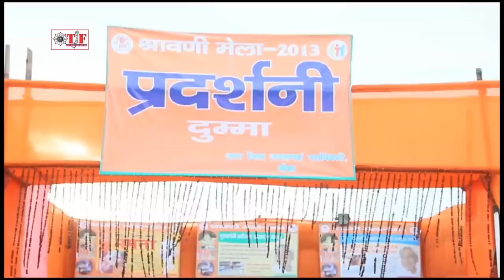Chandan Chanchal का सुपरहिट( 2018 )काँवर गीत - टाली पs कवनो ना लटके - FULL DJ MIX Bol Bam Song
► Album – Kanwariya Devghar Aile
► Song - Tali Pa Kawno Na Latke
► Singer- Chandan Kumar Sahani (Chandan Chanchal)

40519-BHP_VNM/ 115520_Tr58401